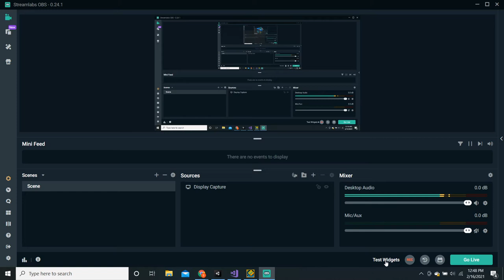Desolation - by Me (Smartish GD) - Preview 1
This will hopefully be my next level in Geometry dash. Feedback will be apperaticed in the comments.